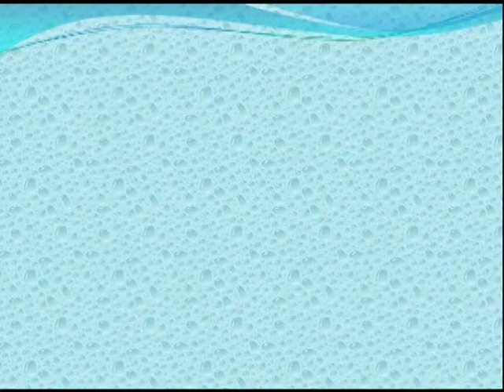Ambedkar rare photos ಅಂಬೇಡ್ಕರ್ ರವರ ಅಪರೂಪದ ಫೋಟೋಗಳು